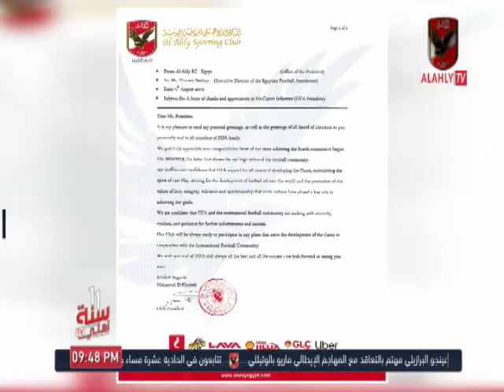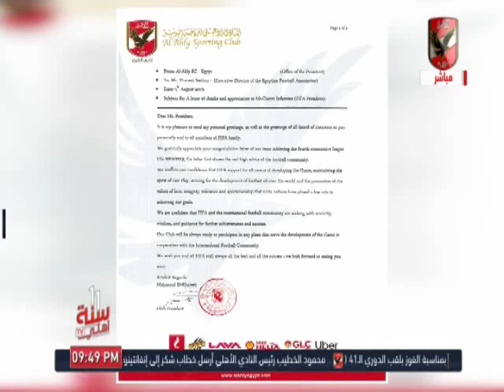زكريا ناصف يبرز اهمية تجديد رخصة النادى الاهلى للمحترفين ليصبح النادي الوحيد الذى يمتلكها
التردد: 12341 أفقي.
القمر: نايل سات.
معامل الخطأ: 5/6.
معدل الترميز: 27500